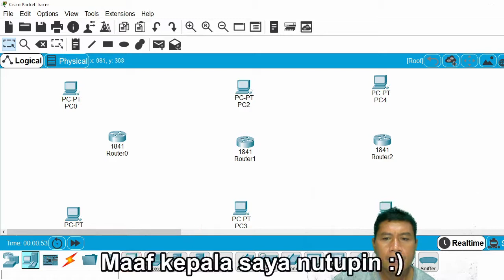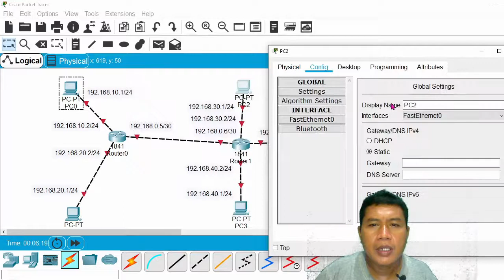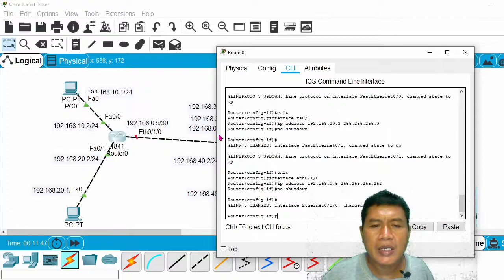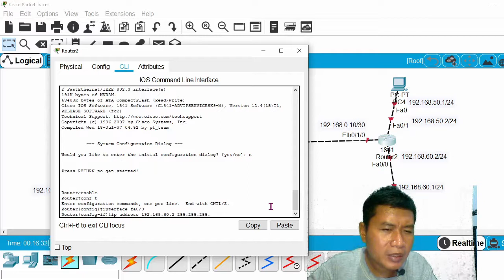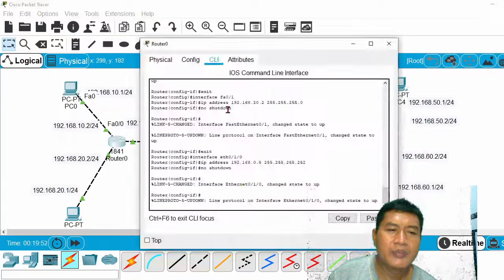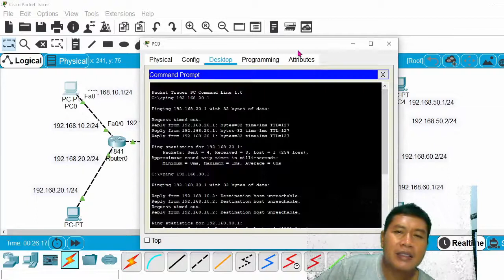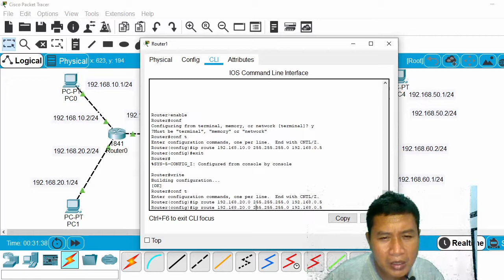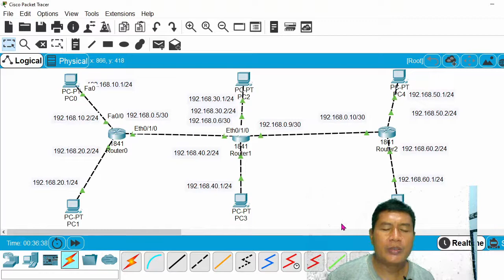Konfigurasi Routing Static 3 Router pada Cisco Packet Tracer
Konfigurasi Routing Static 3 Router pada Cisco Packet Tracer adalah sebuah demo simulasi jaringan yang menunjukkan bagaimana antar kelas jaringan yang berbeda bisa saling berkomunikasi melalui 3 buah router. Konfigurasi Routing static dilakukan dengan menambahkan setiap jaringan yang ada di setiap router melalui perintah pada CLI (Command Line Interface).